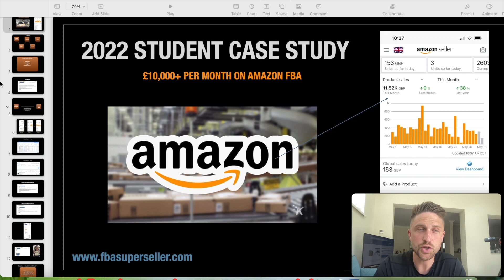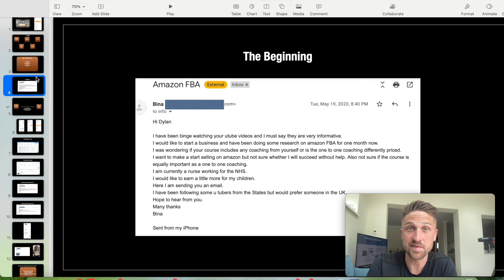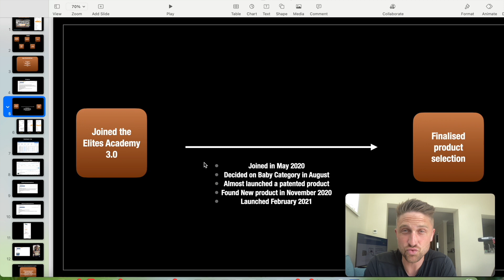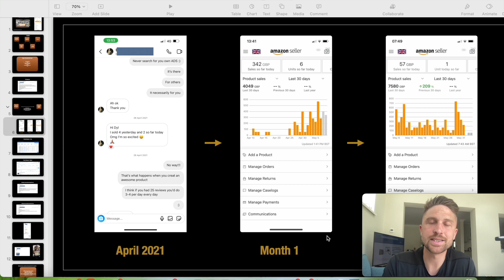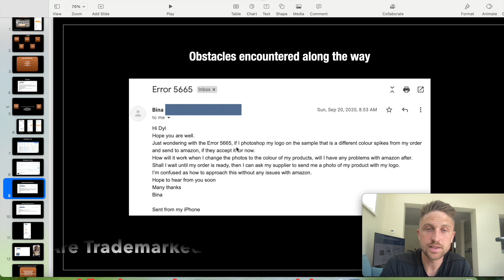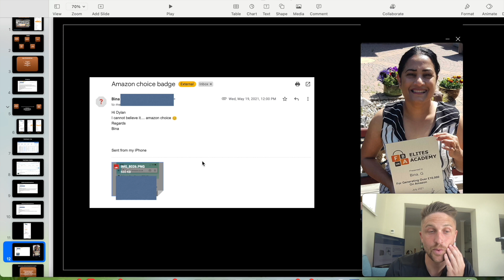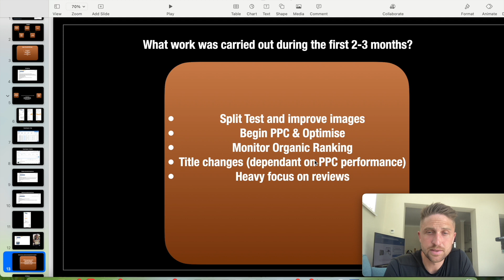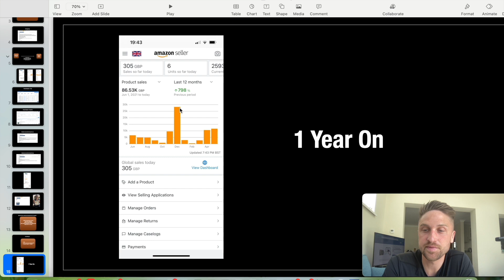1 Year Selling On Amazon - Was It Actually Worth It? Case Study 2022 (Waste of Time?)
Hello everyone.

I hope you're all having an awesome day!